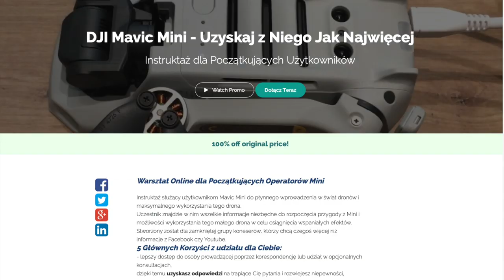Prosty Sposób na Uniknięcie Kolizji II Fragment Warsztatu Online "Mavic Mini"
Materiał stanowi formę instrukcji obsługi po polsku dla osób, które wolą formę video od tekstu.